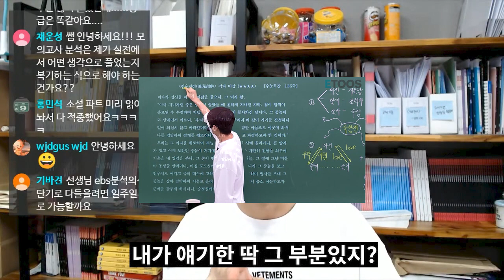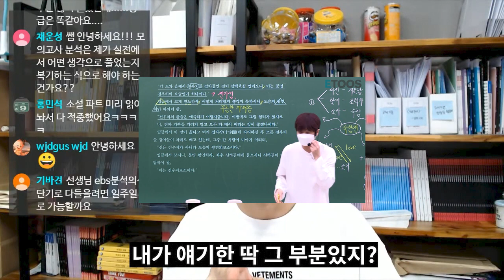요즘 공부하기 싫은 사람 드루와~!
규니쌤과 랜선 투머치 퉈킹~!~!